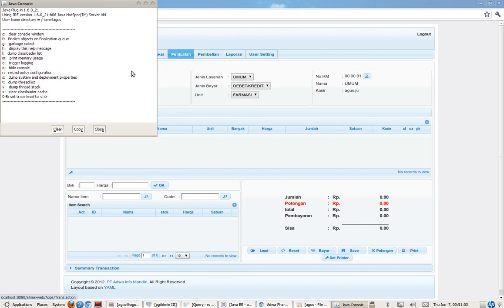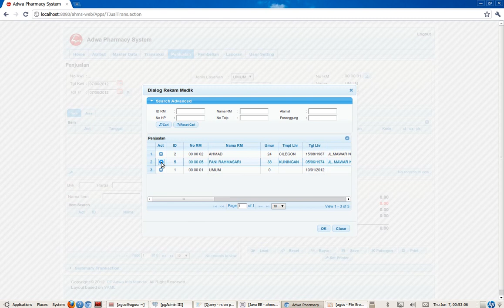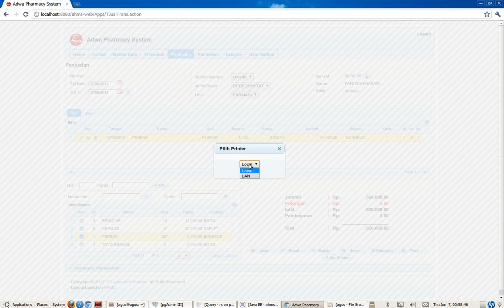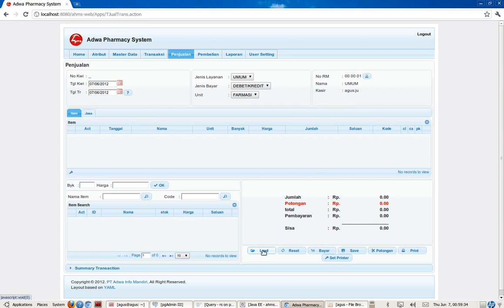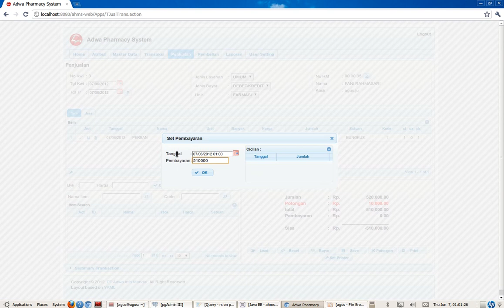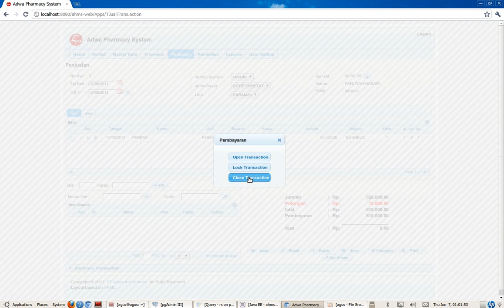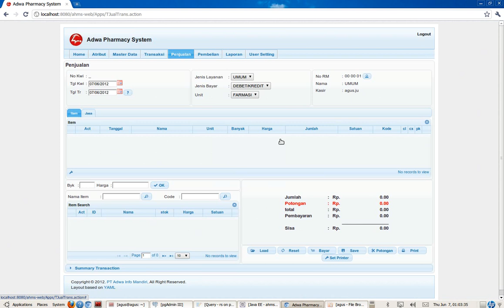ADWA INFO PHARMACY SYSTEM - PENJUALAN